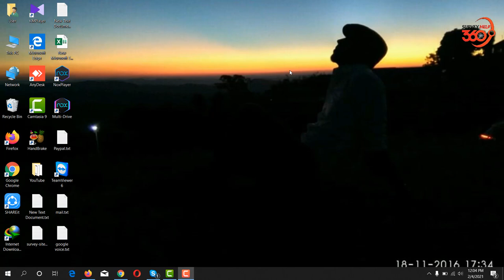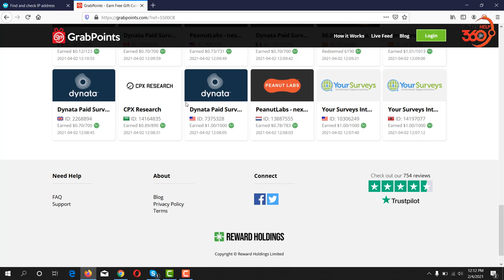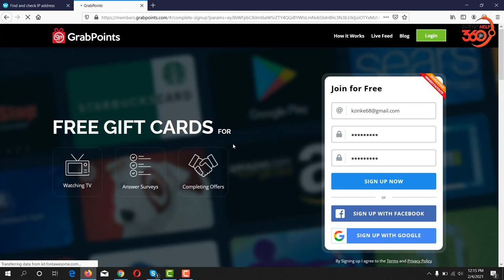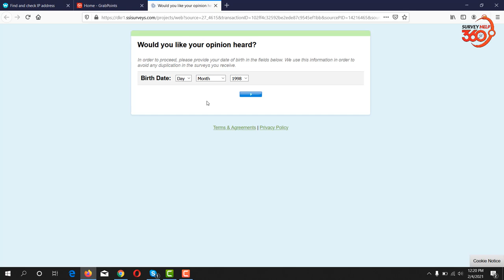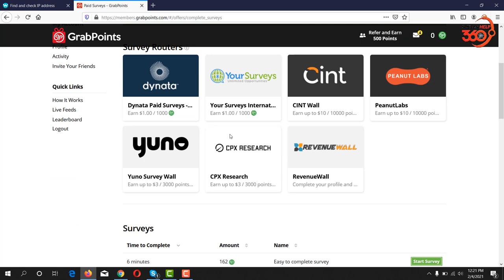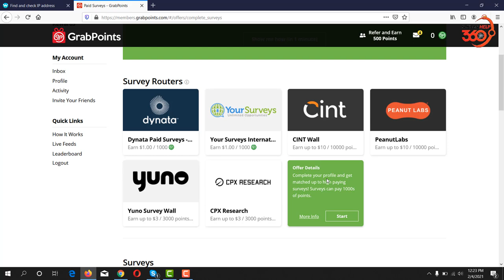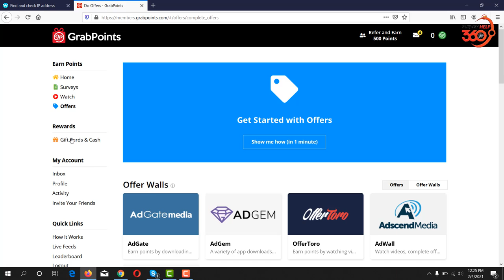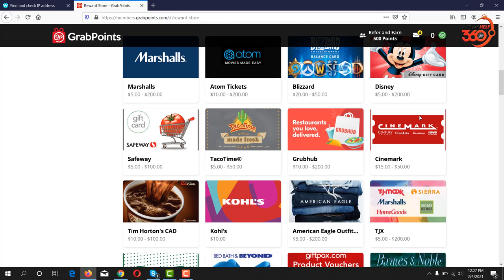Grabpoints Review || Best survey site for beginners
Featurepoints

GoBranded

swagbucks

inboxdollars

In this video i have shown that how to create grabpoints account. Grabpoints is one of the best survey site in 2021. You can make money by doing survey. Grabpoints is a top survey site. In this video i have shown about grab points review.